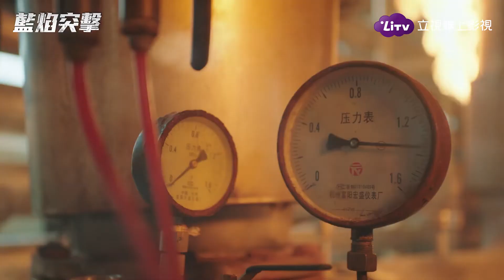《藍焰突擊》免費看–任嘉倫親眼目睹隊友葬身火場｜陸劇跟播｜任嘉倫、陳小紜｜LiTV 線上影視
化工廠爆炸！任嘉倫參加救援勇闖火場，卻親眼目睹隊友犧牲……😭
【每週五至週日更新】

👉LiTV電視版APP，上千部熱搜戲劇免費讓你追到飽

據我所知：市井青年李溪成（任嘉倫）曾是救火英雄，並帶著其光環加入消防中隊，但卻深受無情的現實打擊。為了將新入隊的隊員磨練成真正「特勤精英」，中隊副隊長葉啟恆（韓宇辰）特製訓練計畫。在與夥伴共歷生死考驗，砥礪成長後，最終結下深厚情誼，也因此他找到了自己終身奮鬥的事業，成為一個真正的逆行英雄。